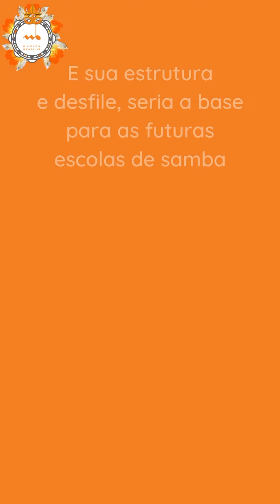A criação da primeira escola de samba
E aí o que achou desse vídeo? Você sabia de onde vem o nome de escola de samba?

Curiosidades do Carnaval!

Acervo Digital de Partituras Brasileiras
Lei de Incentivo à Cultura | Apoio financeiro: BNDES | Patrocínio: Instituto Cultural Vale | Realização: Ministério da Cultura e Governo Federal

institutoculturalvale